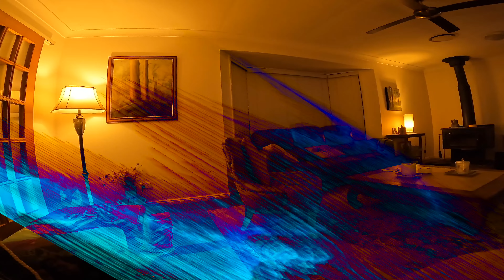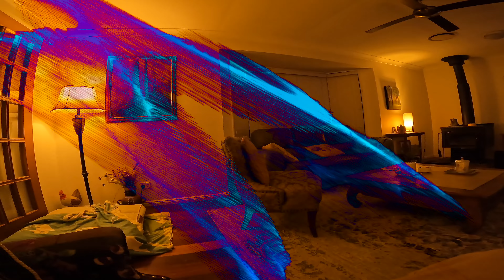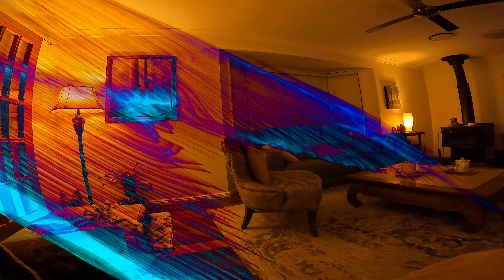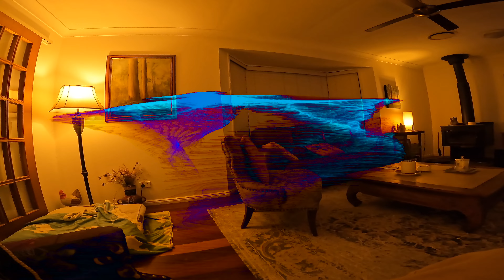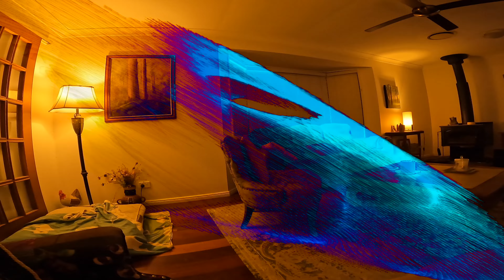Go Pr Hero 10